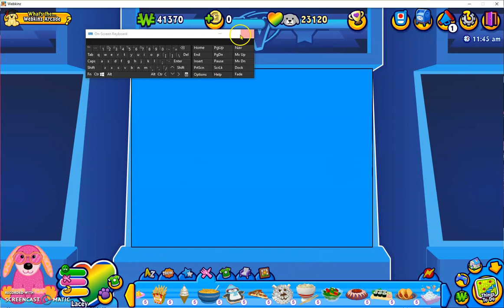My Webkinz Daily Routine UwU